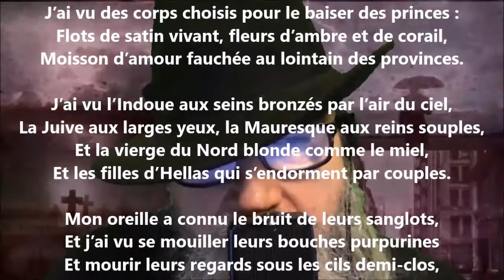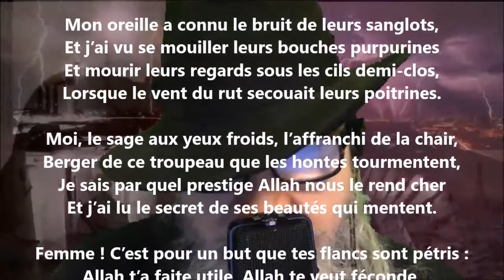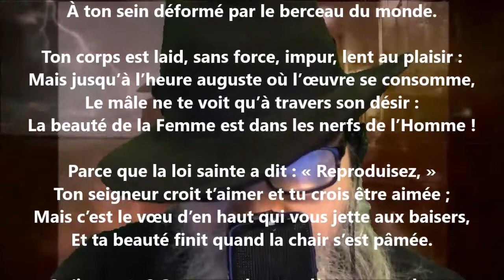La sagesse de l’eunuque - Edmond Haraucourt lu par Yvon Jean